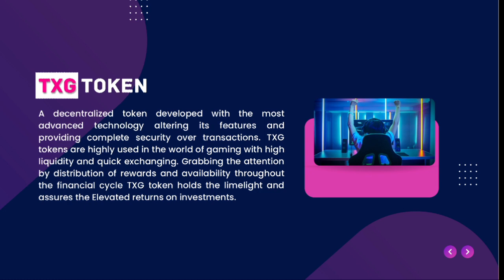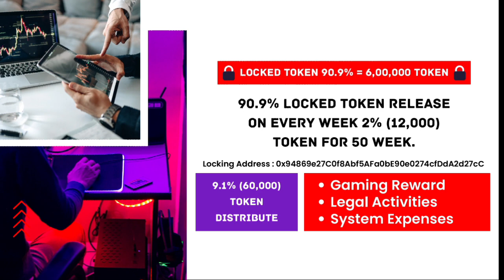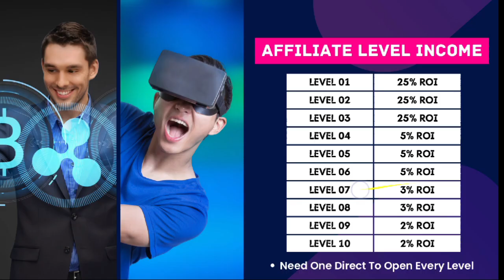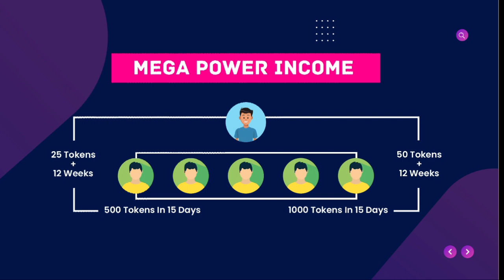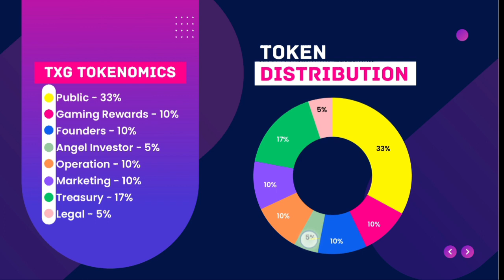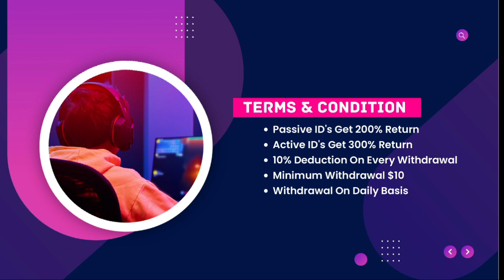TXG Token Business plan| Trustx Gaming Plan| most profitable project| 8009862171 TXG Supply 6.6 Lakh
refferal link 👇🏻

contact adress
0x9f46EcF92E7F6eE8C03f393ADf04C2e17B8cD0B0

वीडियो बनवाने के लिए कॉल करें👇
(video making, BULK promotion, Zoom host...etc)📞

{RISK DISCLAIMER} I AM NOT A FINANCIAL ADVISOR, CRYPTO MARKET IS HIGHLY RISKY I WILL NOT BE RESPONSIBLE IF YOU LOOSE YOUR FUNDS. I AM NOT ASSOCIATED WITH ANY CRYPTO PLAN AND ANY COMPANY I JUST LOVE TO INVEST IN DIFFERENT DIFFERENT TOKENS AND PLANS JUST LIKE OTHERS. I DO NOT ENCOURAGE ANYONE TO INVEST ITS ALL YOUR DECISON WHEATHER YOU INVEST OR NOT. AGAIN ITS ALL YOUR CHOICE I NEVER FORCE ANYONE TO INVEST